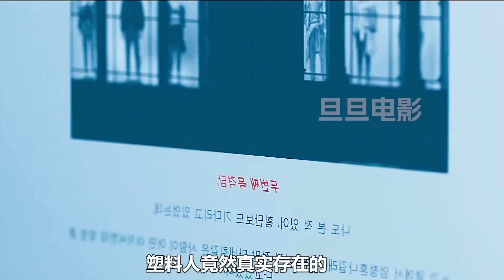男人跟塑料人對視，竟然被同化成塑料人,女人受到詛咒，變成椅子，奇幻，科幻，懸疑，短片，解説，short film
男人跟塑料人對視，竟然被同化成塑料人,女人受到詛咒，變成椅子